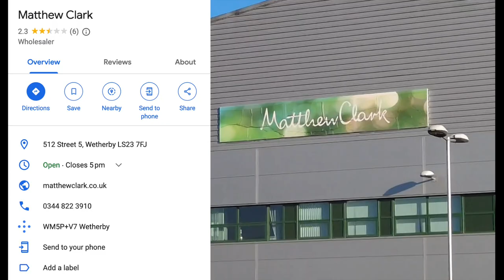Mathew Clark, Wetherby Drone Flight | Industrail Estate Flights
This video is a drone flight over Mathew Clark, 512 Street 5, Wetherby LS23 7FJ

Where are all of your links?

Body Worn Camera = DJI Osmo Action 4K
Zoom Camera = Panasonic HC-V180 Handycam
Handheld Camera = DJI Pocket 2
Drone = DJI Mini 3 Fly More Combo
Mobile Phone = Apple iPhone 12 Pro Max
Scanner = Uniden UBC-125XLT
Editing Computer = Apple Macbook Pro 2019